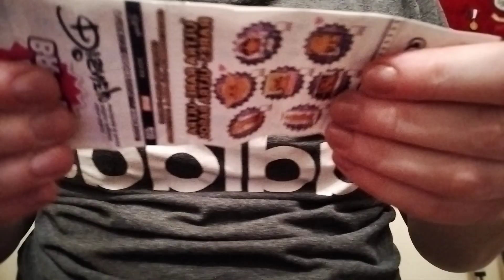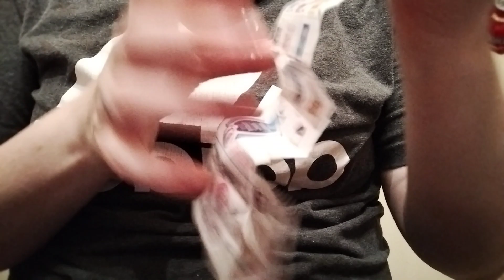AsMR five surprise Disney opening